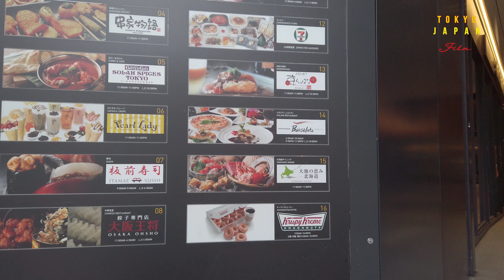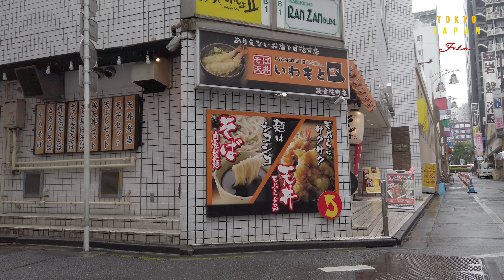[4K] Video 2020 May 16th TOKYO JAPAN ( SHINJUKU KABUKICHO in the Rain)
Today, I am introducing the Kabukicho. This place is one of the most happening place in Japan. I have visited around noon. Although , it was raining but I have never seen such a less people in the area.  We are really hoping the situation to be recovered soon. Till that time, I will keep recording the status.

[Date of Filming]
2020 May 16th 12:00PM-13:00

[Introduction]
Hello to the TOKYO Japan Lovers!
This video is dedicated to the people who are planning to visit Tokyo or interested in TOKYO. I am a Japanese born and brought up in Tokyo. I want to introduce the great part of TOKYO to the world through the local person’s point of view. I hope you would enjoy the video and if you liked it, please register my channel and I will keep updating the great part of Tokyo to you all.
Should you have any comments or request please do let me know so that I can reflect on the next video.